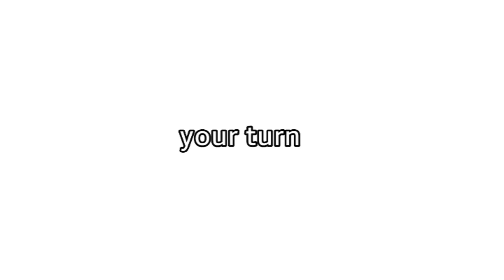keygen meme (nico) FAKE COLLAB???1!?1!? [2023 NO VIRUS NOT FAKE] // read desc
your turn parts are your parts lol
just give me my @ along with your video in the comments because I don’t think hashtags won’t work

IM GONNA CRY ITS OFFTIMED